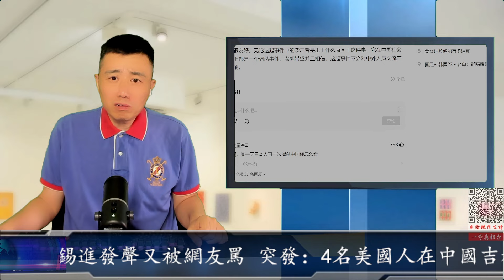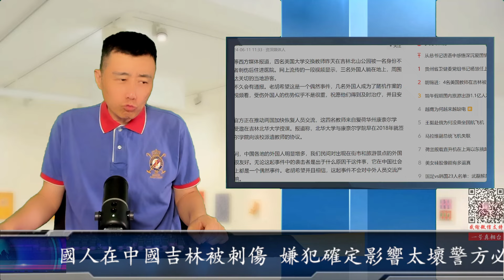突發：4名美國人在中國吉林被刺傷 嫌犯確定影響太壞警方必嚴懲 胡錫進發聲又被網友罵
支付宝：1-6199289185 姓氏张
比特币支持：1DENLHDnquKvxippEPg4tveQ3QtMdaGxbH
Pi币邀请码：YHZXT